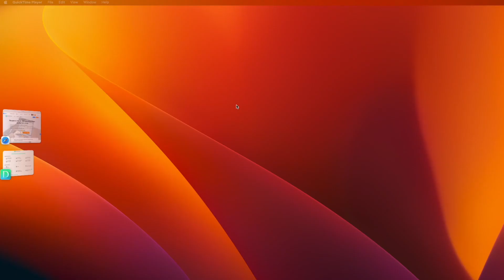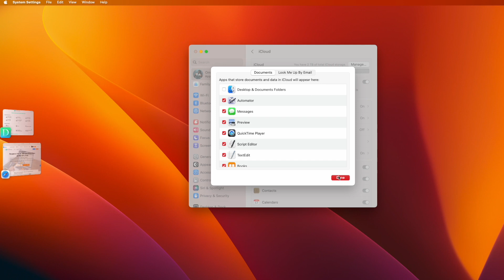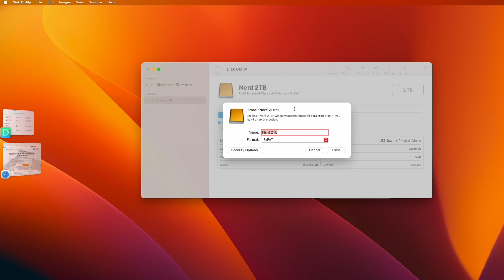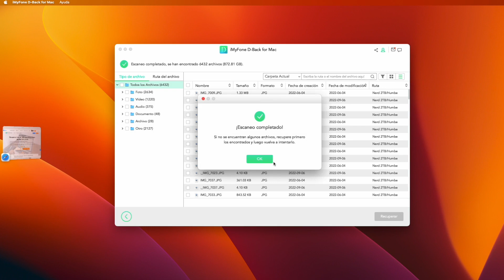Cómo hacer copia de seguridad macbook? ⭐️ 5 formas FÁCILES PARA PRINCIPIANTES⭐️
En este video, os propociono 5 métodos para poder proteger el contenido de tu Mac, te enseño cómo realizar copia de seguridad en Mac.
Chequea las marcas de tiempo de este video :
0:00 Introducción:
0:16 Ultilizar Time Machine
0:43 Utilizar iCloud Drive
1:28 Utilizar un Disco Duro Externo
1:59 Clonar nuestro disco duro a un externo
2:33 la forma más fácil para principantes: D-Back